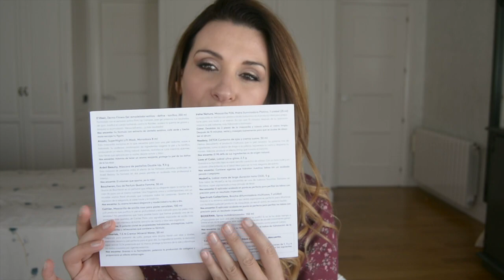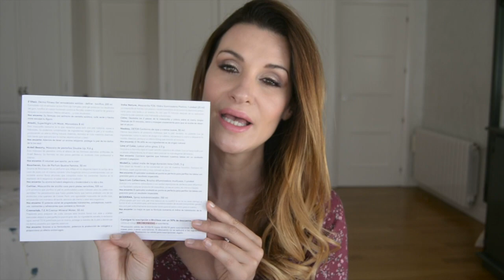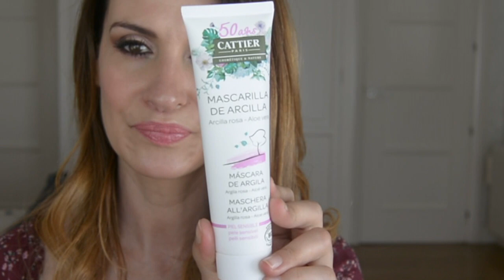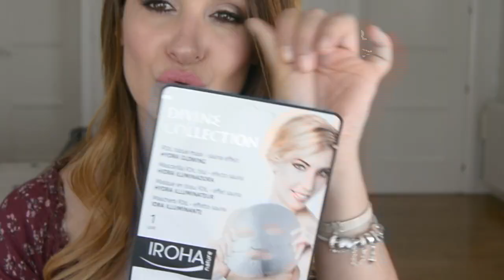CAJA BIRCHBOX Y BODAS.NET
Os dejo una reseña sobre la caja Birchbox edición especial Bodas.net.
Espero que os guste el contenido.